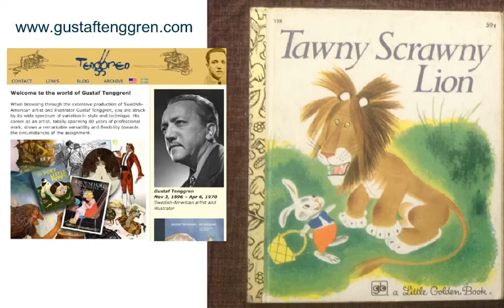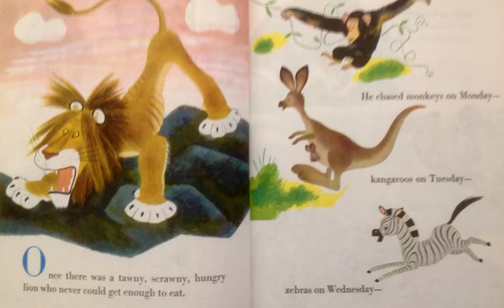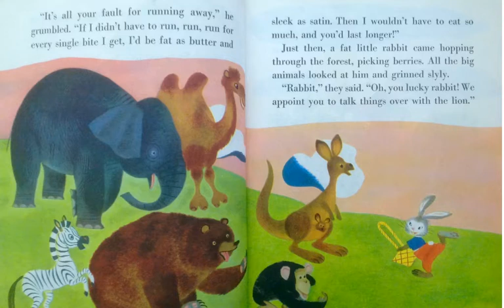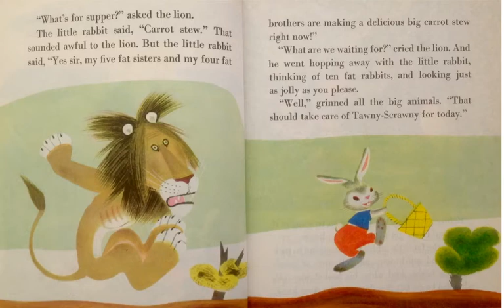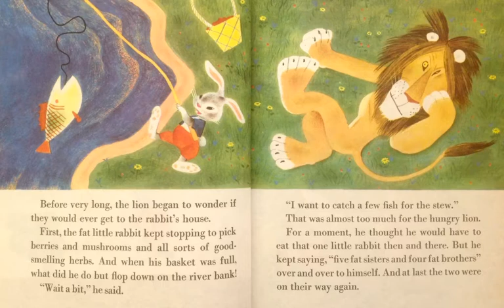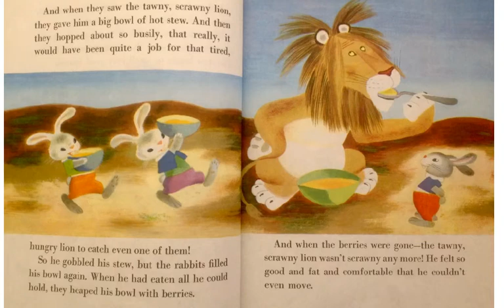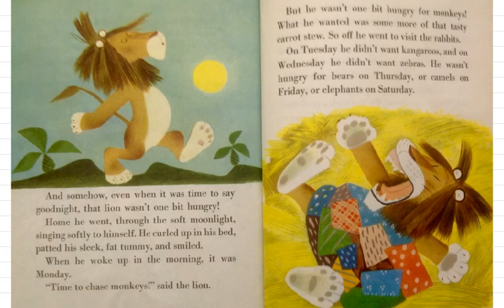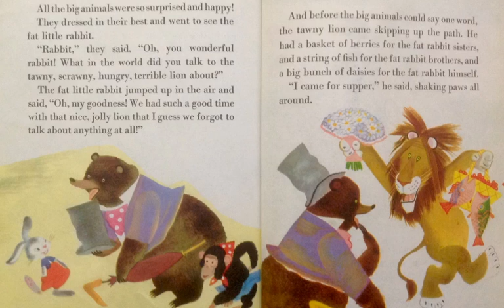The Tawny Scrawny Lion by Kathryn Jackson and Gustaf Tenggren